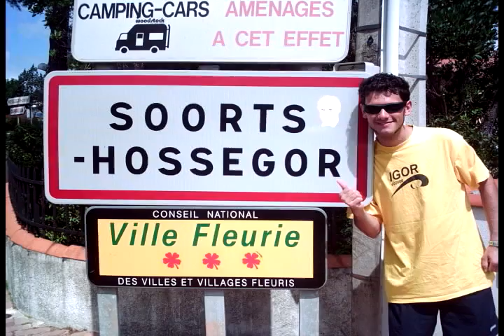Mini compil' - Vacances Hossegor -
J'ai trop hâte d'y retourner !!!
Vivement fin aout :-)